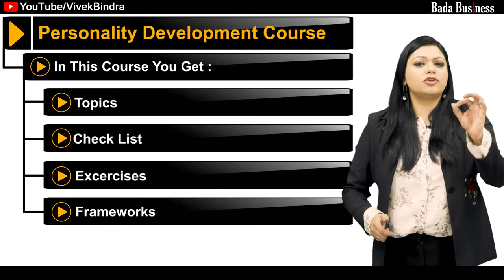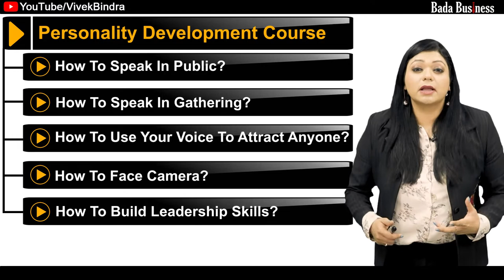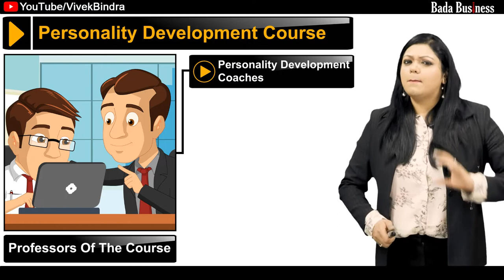Personality Development Course | Have an Attractive Personality | Tips & Tricks | Karan Sharma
Hello Learners,
I'm Karan Sharma I'm an IBC (Bada Business) & Insurance Advisor
Here I'm Sharing Some Knowledge for Absolutely FREE...